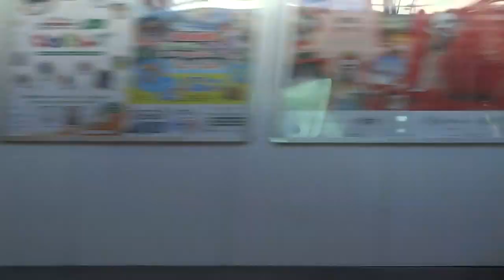いつでも混んでるオレンジトレイン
ＪＲ東日本　中央線　国分寺⇒八王子